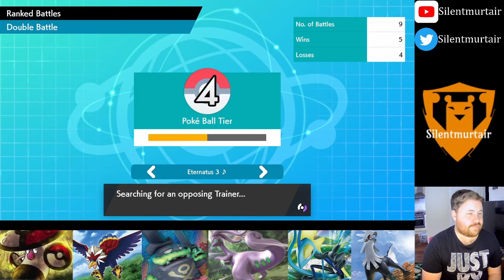Ep 3 - Can we return to winning ways - Journey to Master Ball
After the poor performances in the last video after entering Poke ball tier. Can we turn it around and get some wins? Watch and find out!